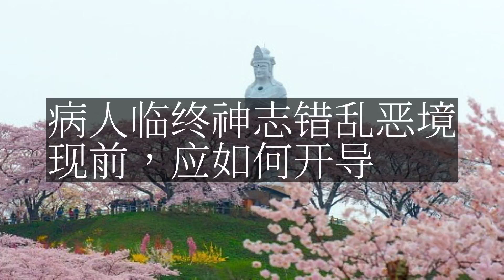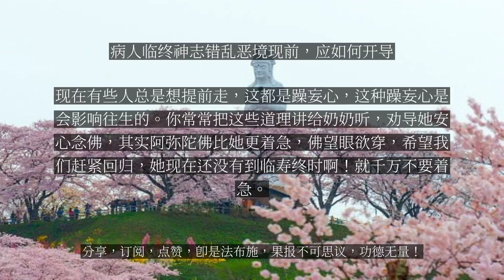【人间修行录】 病人临终神志错乱恶境现前，应如何开导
病人临终神志错乱恶境现前，应如何开导

问：病人于临终时，若神志错乱、恶境现前，比如：看到什么人、胡言乱语、大喊大叫等，助念人员应如何处理此类状况，如何开导？还是以念佛为主，依靠佛号的力量转化病人出现的各种境界呢？大安法师答：病人于临命终时，各种业力现前，他或许会看到一些恶道的鬼神或者冤亲债主，假冒他的亲人，诈亲含笑来接引他。若出现这些情况，助念人员要给他开导，提醒他：“这时候，你看到的一切都是业力所感，都是心识所现，虽然似乎很真实，但一定要把它看空，不要理睬，唯有抓住这句佛号，才能够令你安然的度过一些业力的险象。”通过开导，让他的心宁静下来，不受那些恶境界的干扰，并让他紧紧的抓住这句佛号，就好像落水之人紧紧地抓住一根木头一样，不要放松。这时候，助念人员全神贯注地帮他念佛，病人也跟着念，才能有转化的力量出现。问：我家奶奶九十岁了，念佛十几年，现在身体有病，非常痛苦，生病后非常着急想往生，每天早晚发愿回向，但又怕自己不能往生。依她目前的状况有怀疑，能往生吗，她这么着急的心态会不会出问题？我该如何劝导她老人家？大安法师答：这确实是有一点问题！说明她对阿弥陀佛的救度还是有怀疑，信心不足。若她坚定的相信阿弥陀佛一定会在自己临命终时拿着莲台来接引，她就会非常安心、非常安静、非常欢喜的等待着临命终时那一刻的到来。在经典中，阿弥陀佛的接引愿总是说在“临寿终时”，现在有些人总是想提前走，这都是躁妄心，这种躁妄心是会影响往生的。你常常把这些道理讲给奶奶听，劝导她安心念佛，其实阿弥陀佛比她更着急，佛望眼欲穿，希望我们赶紧回归，她现在还没有到临寿终时啊！就千万不要着急。...